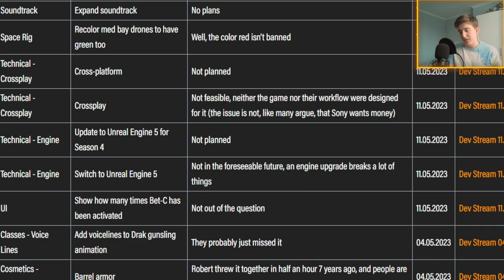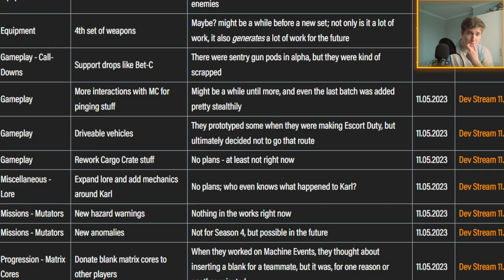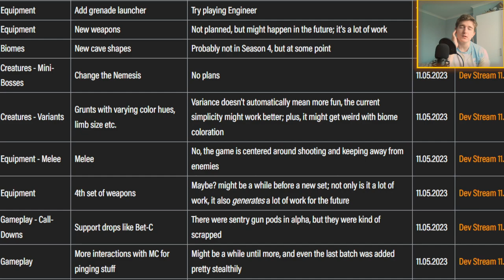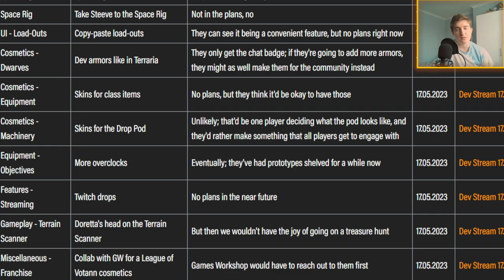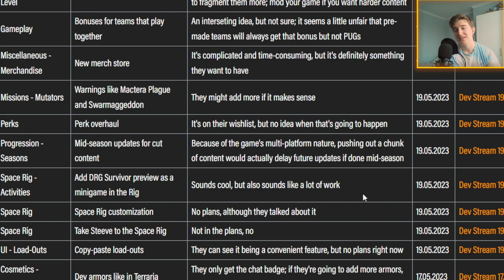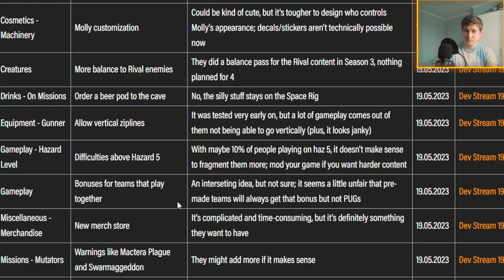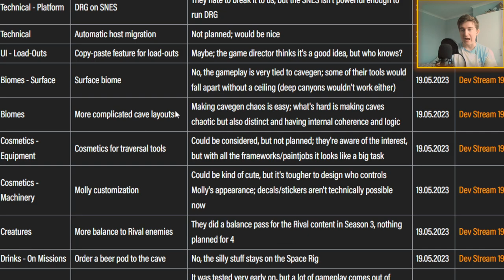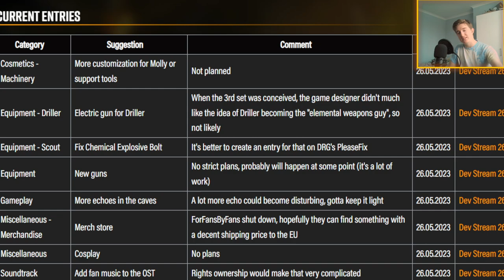Dev Q&A Review - May 2023 (Deep Rock Galactic)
Today we take a (not so) brisk look at the Dev Q&A responses from May, just May. Thank you to the guys over at the DRG Wiki for making this possible!

Find the Deep Rock Galactic Wiki (Development Q&A page) here!